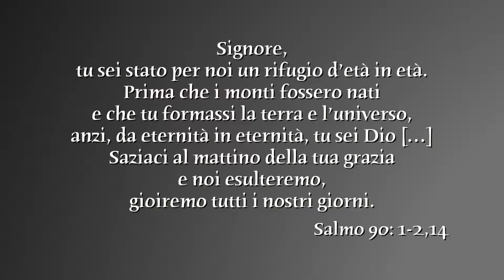21 Gennaio 2017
Salmo 90:1,2,14 - Signore, tu sei stato per noi un rifugio d’età in età. Prima che i monti fossero nati e che tu formassi la terra e l’universo, anzi, da eternità in eternità, tu sei Dio…